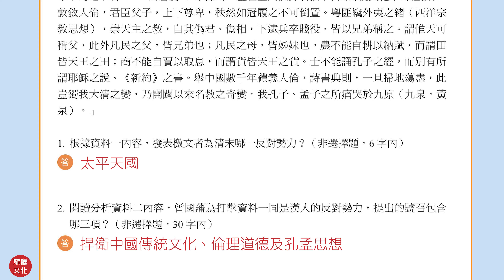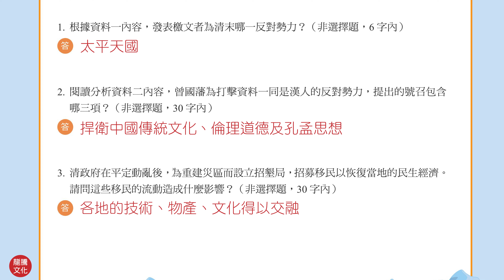【解題影音】【普高歷史】《好好學歷史》單元5 人群的移動與交流 史料好好讀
書籍特色
簡要重點整理  練題前再複習
18週完整練題計畫
題量足  品質優

《好好學歷史》線上書城熱賣中！！

【史料好好讀解題影音】
《好好學》歷史學測總複習講義 單元5 人群的移動與交流 史料好好讀
講師：臺南一中 郭雅馨老師